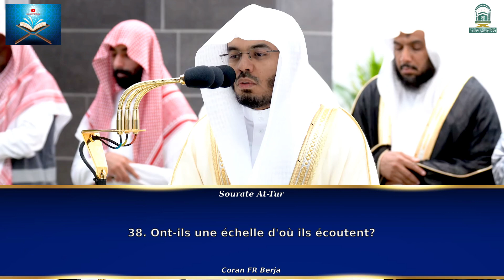Sourate At-Tur à la Mecque | Sheikh Al Dossary | Coran FR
- Salat à la Mecque dirigée par Sheikh Yasser Al Dossary
- Sourate At-Tur

- (IOS) (Pas dispo)